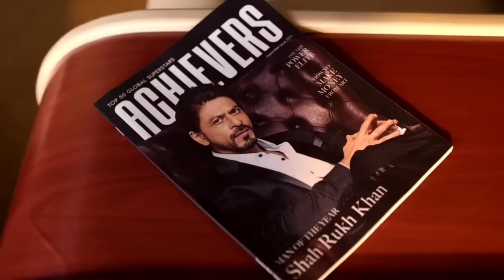Shahrukh Khan की अनसुनी कहानियाँ | shahrukh khan success story | Success story in hindi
so we can discuss .  Thank you.